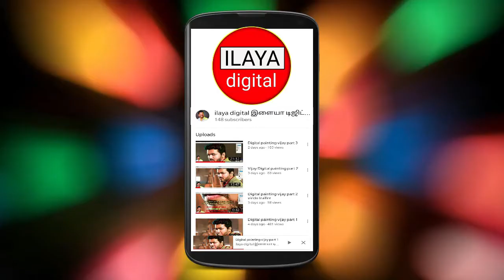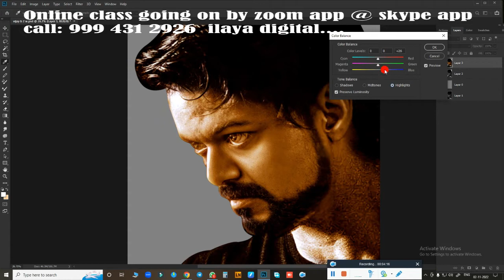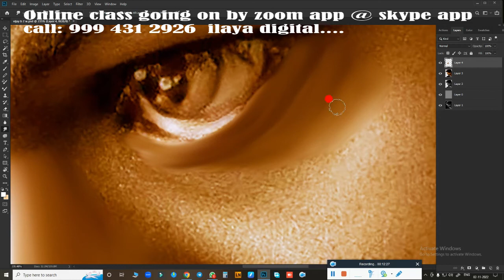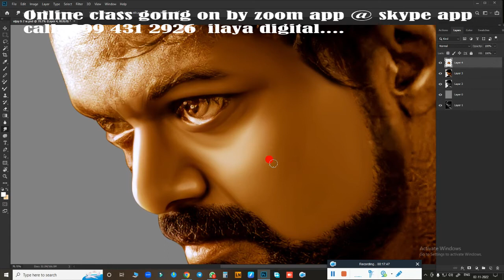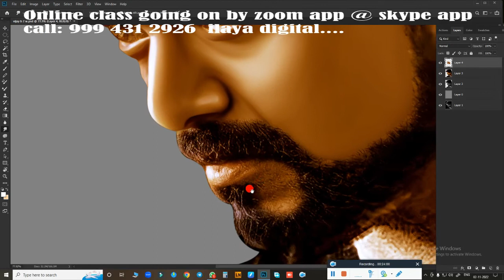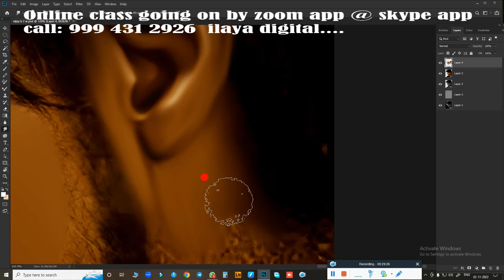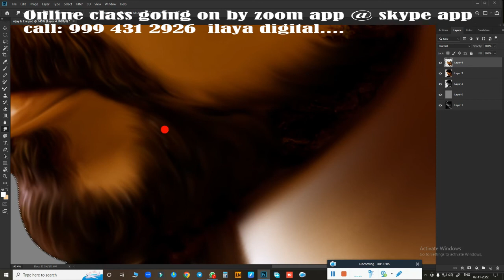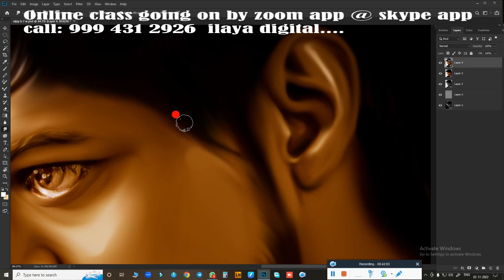Vijay / Black and White /Colour Digital painting/ Beginners /Tamil and English/Oil Effect / Tutorial